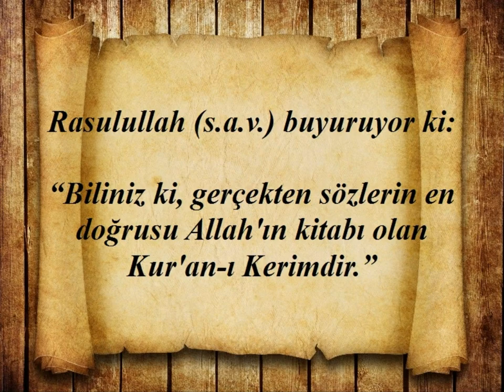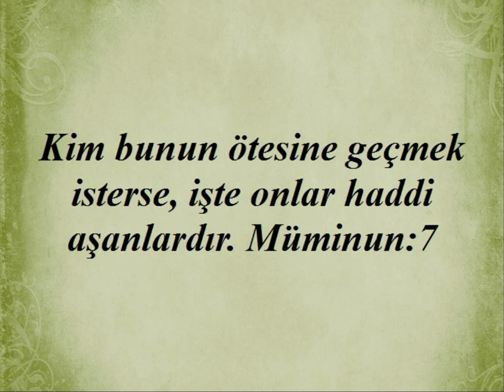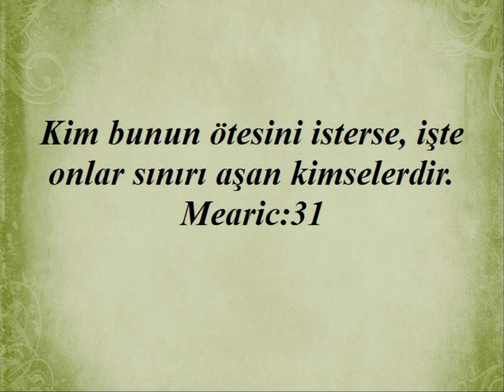Kuranda"İffet" ile ilgili ayetler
Kuranda"İffet" ile ilgili ayetler yayınlanmıştır.
Kaynak diyanet meal Kardeşlerim...yüce Allah'ın mesajının aklımıza,kalbimize,vicdanımıza hükmedebilmesi için,ilk önce anlaşabilmesi gereklidir.Yaptığımız çalışmanında amacı budur.Kuran ayetleri her dilde insanlığa ulaştırılmalıdır.İnsan ancak anladığı bir mesaj ile davranış geliştirebilir.Başka bir dilde ,anlamadan, ezberleyerek ,toplumu ve insanlığı değiştirmek mümkün değildir.Biz kuran ayetlerini bilerek veya bilmeyerek "örten ve gizleyenlerden" olmayacağız. saygılarımla